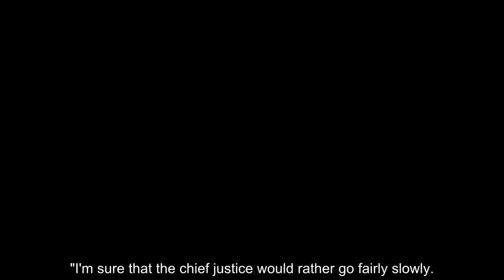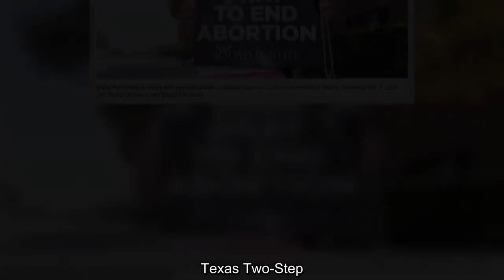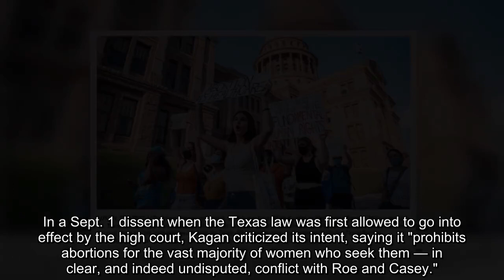Supreme Court to hear first of two appeals on abortion rights, with arguments Monday over Texas' six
The U.S. Supreme Court will embark Monday on the first chapter of a legal saga over abortion that could see the nationwide right to the procedure sharply limited in coming months